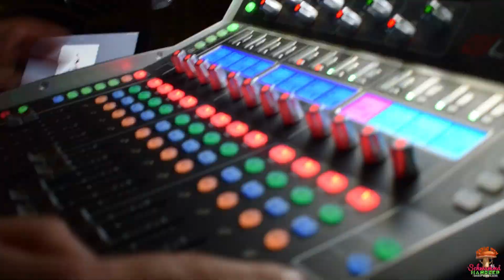Delta Dope - Lose Yourself (Official Live Video) ATT Halle Furth im Wald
Live Mitschnitt von Rocking Todys Osterparty in der ATT Halle (Siegls) Furth im Wald.

Marcel Pala - Schlagzeug
Niko Koller - Gesang, Gitarre
Marcus Grassl- Bass
Marc Nachreiner - Gitarre

Kamera: Fischaleck Pauli
Schnitt: Fischaleck Pauli

Veranstalter: Schwammahandler

1. Alle einnahmen des Kanals werden gespendet für einen guten Zweck. Kinderkrebshilfe Landkreis Cham.
2. Ziel sind mindestens 1000€ zu erreichen.
3. Inhalt des Kanals sind Videos, in denen gezeigt wird, wie 1000 Bierflaschen mit 1000 verschiedenen Gegenständen geöffnet werden.